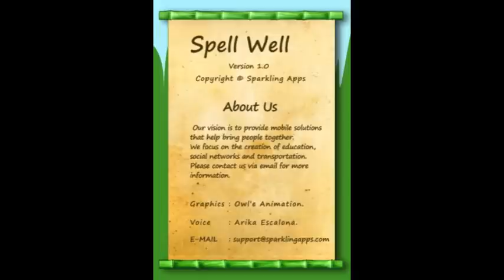Spell Well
Our spelling frog Wordy is sad. His garden is very empty. Please help him. You can do this by spelling words right. After you spell some words right, something will grow in the garden. Keep spelling until the entire garden is filled with flowers. Make Wordy very happy! Good luck!

Download this great new spelling app from the App Store